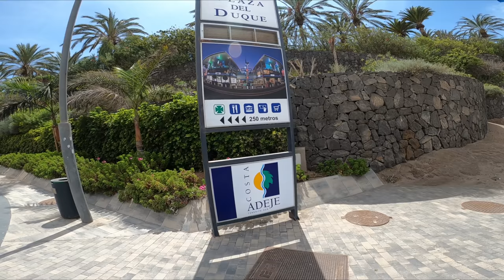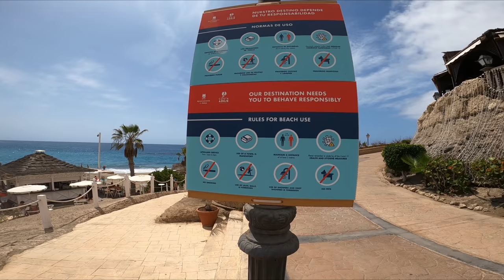TENERIFE -18 SEPTEMBER 2020 PLAYA DEL DUQUE WALK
Hola chicos hoy Viernes caminaremos juntos por la Playa de Duque(Tenerife Sur) el tiempo está buenísimo para darse un baño en estas hermosas playas, y me alegra ver como muchos restaurantes y tiendas ya están a disposición y aunque no es igual que antes de la pandemia, espero que disfruten de este hermoso vídeo y por favor no olvides SUBSCRIBIRTE.

Hello people on this friday we will be walking together through Playa de Duque (Tenerife South).  The weather is great for a swim on these beautiful beaches and I'm happy to see how many restaurants and shops are already open, even though it's not the same as it was before the pandemic.

Hallo Leute, am heutigen Freitag werden wir zusammen durch Playa de Duque (Teneriffa Süd) spazieren. Das Wetter ist großartig um an diesen wunderschönen Stränden zu schwimmen und ich bin froh zu sehen wie viele Restaurants und Geschäfte bereits geöffnet sind, auch wenn es nicht mehr so ​​ist wie vor der Pandemie.